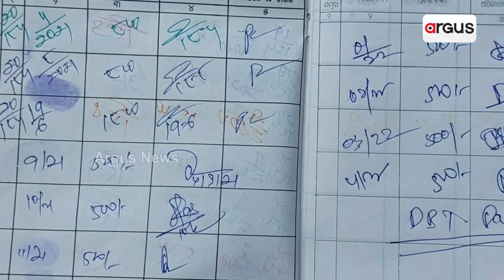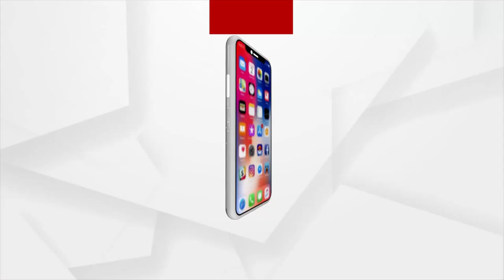ମାସ ମାସ ଧରି ଭତ୍ତା ପାଇବାରୁ ବଞ୍ଚିତ ଦୁର୍ଗମ ଅଞ୍ଚଳବାସୀ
ପାଞ୍ଚ ଶହ ଟଙ୍କା ପାଇଁ ଯିବାକୁ ପଡୁଛି ମାଇଲ ମାଇଲ ଦୂର
ମାସ ମାସ ଧରି ଭତ୍ତା ପାଇବାରୁ ବଞ୍ଚିତ ଦୁର୍ଗମ ଅଞ୍ଚଳବାସୀ । ସରକାରଙ୍କ ତରଫରୁ ଦିଆଯାଉଥିବା ଭତ୍ତା କିଏ ୪ ମାସ ତ , କିଏ ୬ ମାସ ହେବ ପାଉନଥିବା ଅଞ୍ଚଳବାସୀ ଅଭିଯୋଗ କରିଛନ୍ତି । ରାୟଗଡା ଜିଲ୍ଲାର ସବୁଠାରୁ ଦୁର୍ଗମ ଅଞ୍ଚଳ କୁହାଯାଉଥିବା ଚନ୍ଦ୍ରପୁର ବ୍ଲକରୁ ।